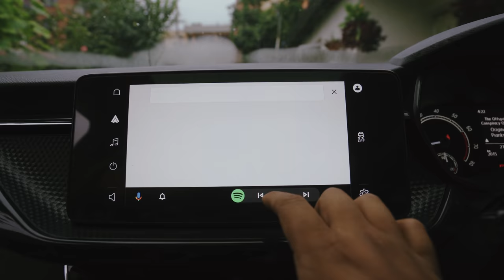| Koshi Tapu | EAST VLOGS 2021|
Shot: Sisan Baniya/Ajay Thapa Magar
Edit: Ajay Thapa Magar
Script: Sisan Baniya/Nirvana Bhandary